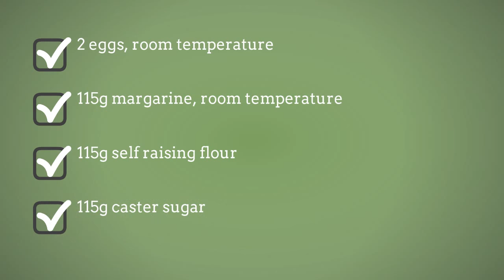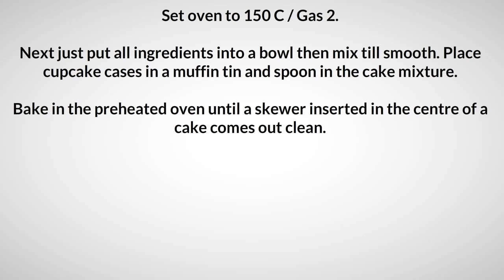Basic Cupcake Recipe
basic cupcake recipe with oil | Browse delicious and creative recipes from Simple Food Recipes Channel. basic cupcake recipe without eggs, A vast collection of the best recipes from famous chefs including  healthy recipes and money saving meal ideas. basic cupcake recipe without baking powder, find the best quick and easy recipes, simple meal planning ideas and cooking techniques basic cupcake recipe for beginners. Create memorable family meals with ideas for easy basic cupcake recipe